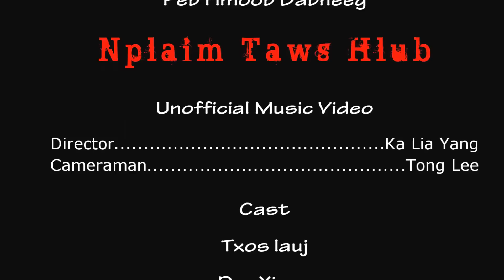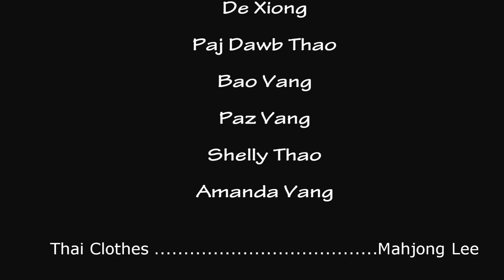Nplaim Taws Hlub Unofficial MV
Thanks everyone for helping and also thanks the original artist

Share in your fb page so everyone can support us.

I am sorry. I use the wrong guy cover. So the guy version that i have in here is J Vang not Xab Thoj

Special thanks for J Vang